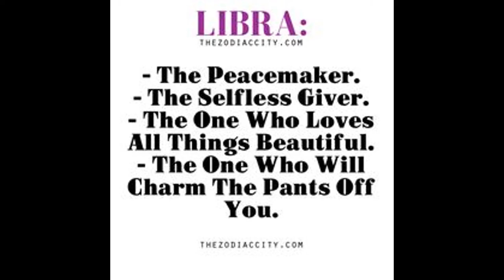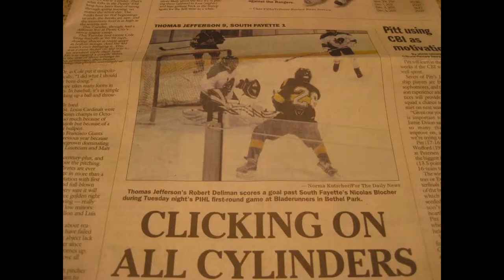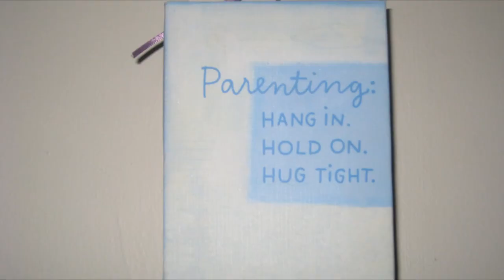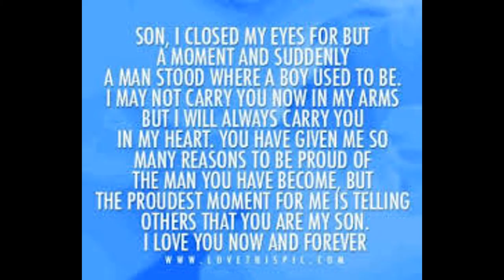Robert Deliman 1